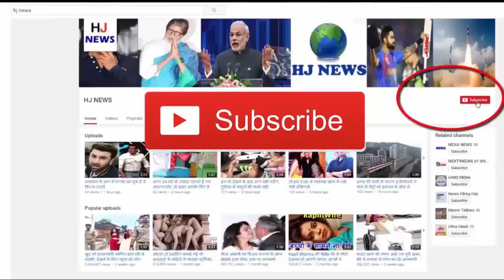OMG! बिना ड्राइवर के हाइवे पर दौड़ती रही बाइक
When the highway started running without a driver's bike, the breathing was stopped. How can a bike run without anybody? Everyone felt that there is a ghost, but now the secret behind it is open.
When the video of this bike surfaced on the social media without moving any driver on the highway near Paris, then all got into thinking. People even went on to say that it was running a ghost. The Local Media House which uploaded the video, has now released the "complete truth" behind it.
Just seconds before the video was recorded, the person running the bike had an accident. Due to a collision with another car, he fell off the bike. But due to the cruise control block and low center of gravity, the bike continued without rider.
The biker did not get much injury, its condition is stable. With this, the ghost's rider on the bike proved to be wrong. This video of the bike without a driver, was quite viral in the past days. The secret behind it is now open.